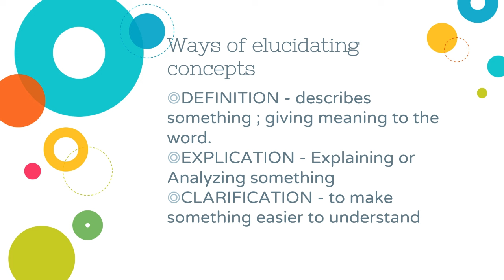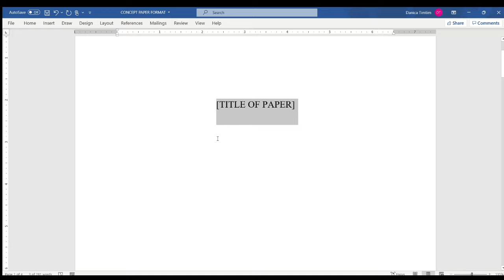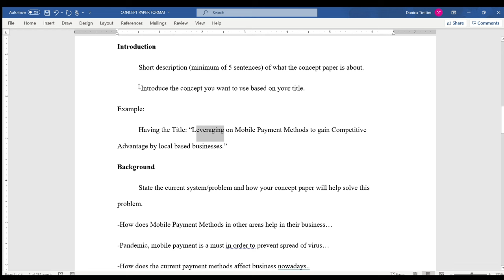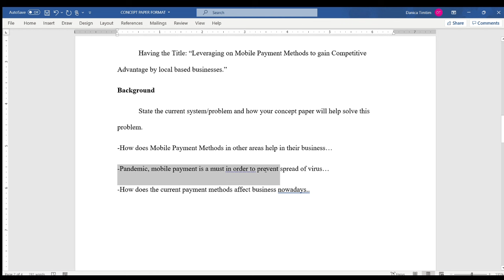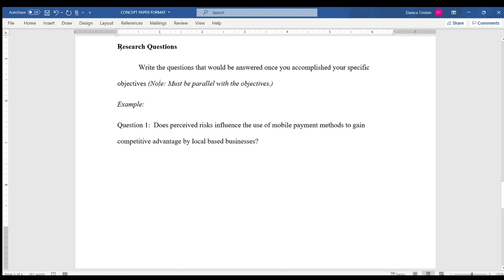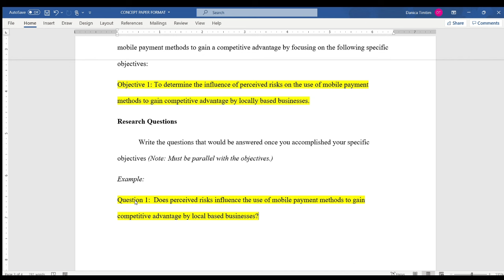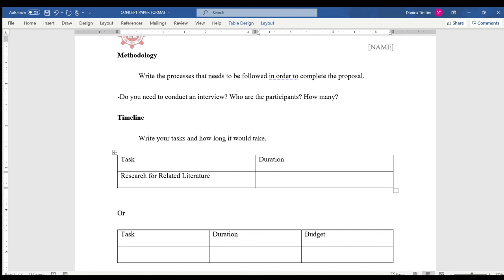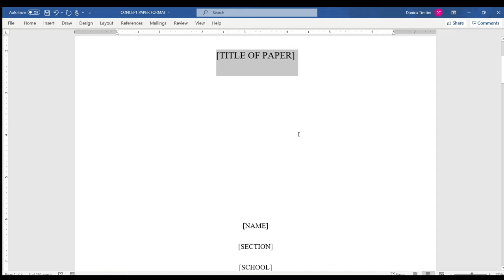Writing Concept Paper | With Sample Format! | English A | Ate Ma'am Vlogs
Reference:
Francisco, J. (2020). English for Academic and Professional Purposes (Vol. Quarter 3, Ser. Concept Paper Writing). Department of Education.